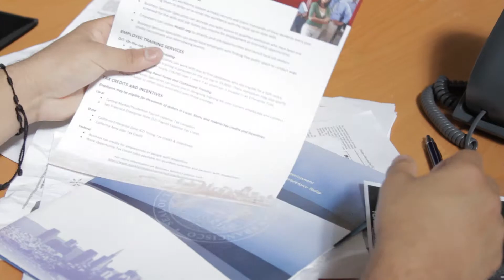TECHSF Promo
Promo for TECH SF, an organization offering IT training for San Francisco residents.

TECHSF promo by Pathways Intern Jessica Flores.